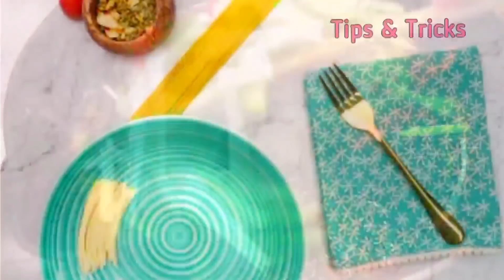बहुत काम की किचन टिप्स जो आपने पहले नहीं देखी होगी💁‍♀️ | Useful Kitchen Tips/Hacks | Amazing Tips🤔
sprouts toss
sweet potato steam
papad cone chaat